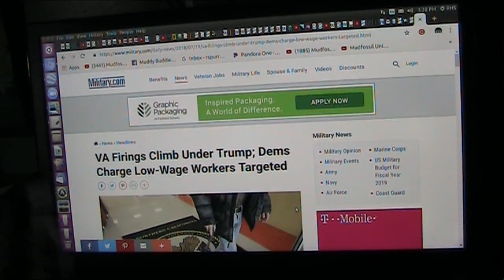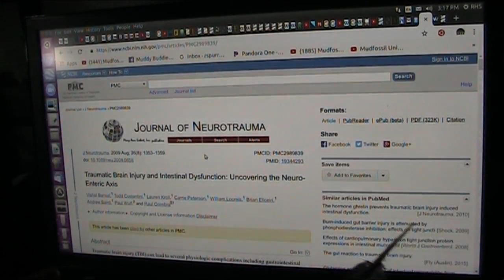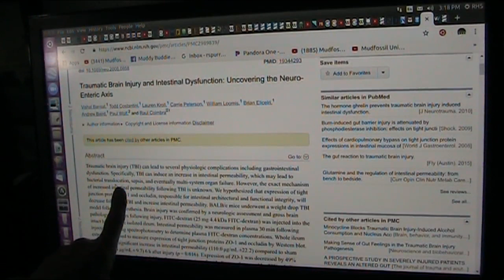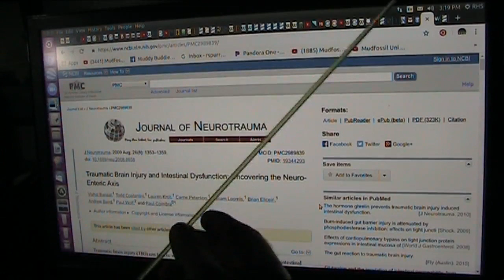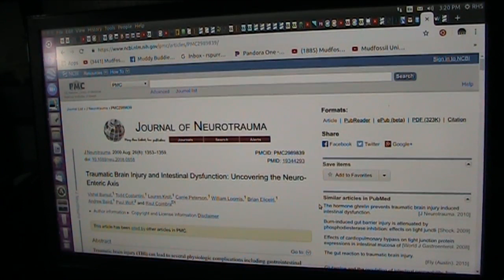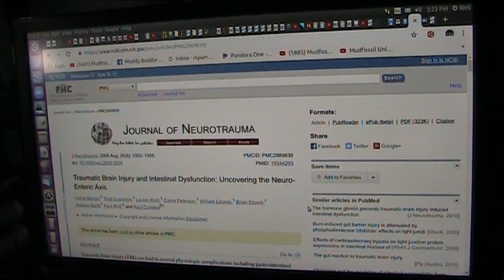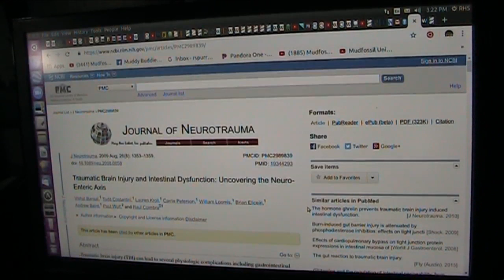Novel treatment for Brain Injuries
Your brain injury will kill the gut. The gut can cause the brain to go bad...from depression to schizophrenia and Parkinson's Autism and Alzhiemers...Chrons IBS and 100% of chronic illness is in this Gut Brain system.